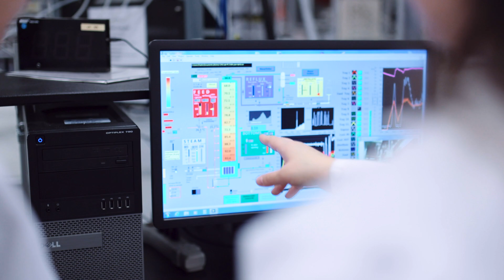Spotlight on uOttawa: Chemical engineering with May and Andrew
Chemical Engineering is a diverse field with lots of opportunities to make an impact on society. Find out why Andrew (professor) and May (student) decided to pursue Chemical Engineering.